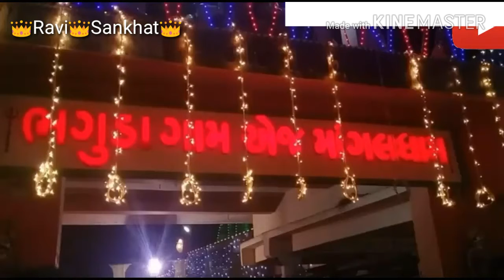JAY MA MOGAL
Mogal choru...